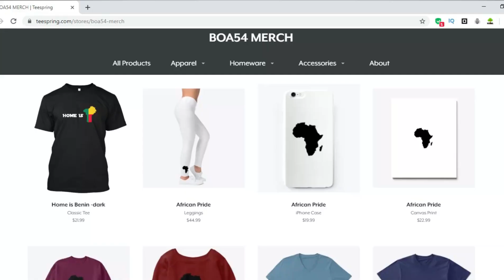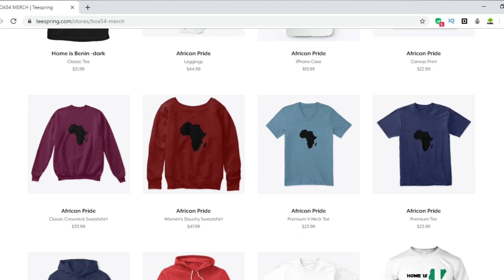Ask BOA54 | Q&A Video | We profiled the entire Continent | Keeping Africa Strong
A Q&A video to celebrate out journey through out the entire continent of Africa. In this video, we cover questions you guys have for boa54. Thank you for the journey.

You guys gave me the drive and push to keep going on and Seeing all the subs and views come in, lets me know what what we are doing is important for the sake of Africa. Our next series is going to be covering Hot Destinations in Africa and reasons why you should go visit them.